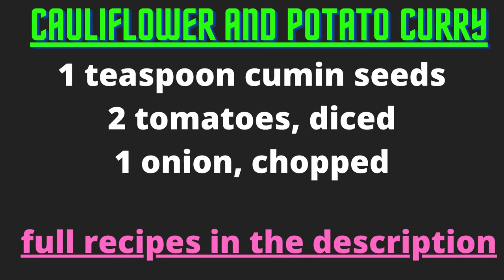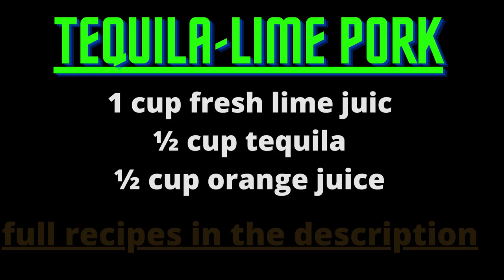Lose 1olbs. In 1 Week | Top Recipes To Lose weight | Fitness Video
I Only recommend products that I have researched and found to be working and effective, Therefore they are so expressed in my opinion. This video description may contain affiliate links that are at no additional cost to you, however, such links may earn me a small commission, which will in no small measure help to support the channel and our creators to be more productive,to that end, we are truly grateful

Recipes
1, Crisp Marinated Cucumbers
½ cup white vinegar
½ cup white sugar
½ teaspoon salt
¼ teaspoon celery seed
2 cucumbers, sliced
¼ cup sliced sweet onion

Fennel Coleslaw

½ cup apple cider vinegar
3 (1.5 fluid ounce) jiggers triple sec
1 teaspoon salt
4 cups shredded green cabbage
2 cups shredded purple cabbage
2 cups thinly sliced fennel bulbs
1 sweet yellow onion, thinly sliced
½ cup pine nuts

 Mango Salsa on Tilapia Fillets

½ fresh pineapple - peeled, cored, and chopped
½ pound strawberries, quartered
3 kiwifruit, peeled and diced
1 large mango - peeled, seeded, and diced
½ cup grape tomatoes
2 tablespoons finely chopped fresh cilantro
1 tablespoon balsamic vinegar
1 ½ pound tilapia fillets
½ teaspoon seasoned pepper blend

2, Berry Fruit Salad
1 cup fresh strawberries, hulled and quartered lengthwise
1 cup fresh blueberries
1 cup fresh blackberries
1 cup fresh raspberries
1 teaspoon white sugar

Aloo Gobi Masala (Cauliflower and Potato Curry)
1 head cauliflower, cut into 1-inch florets
3 potatoes, peeled and cut into 1-inch chunks
1 tablespoon olive oil
1 teaspoon cumin seeds
2 tomatoes, diced
1 onion, chopped
1 teaspoon salt
1 teaspoon curry powder

Tequila-Lime Pork Tenderloin
1 cup fresh lime juice
½ cup tequila
½ cup orange juice
¼ cup chopped fresh cilantro
2 tablespoons chopped green chiles
1 ½ tablespoon chili powder
1 teaspoon minced garlic
1 tablespoon honey
1 teaspoon salt
¾ teaspoon ground black pepper
2 pork tenderloins

NATURAL CURE PLUS does not make any warranties about the completeness, reliability, and accuracy of this information. Any action you take upon the information you find on this channel (NATURAL CURE PLUS), is strictly at your own risk. NATURAL CURE PLUS, will not be liable for any losses and/or damages in connection with the viewing of our channel. From our channel, you can visit other channels by following hyperlinks to such external channels. While we strive to provide only quality updates for useful and ethical information only we have no control over the content and nature of your opinion. By viewing our channel, you hereby consent to our disclaimer and agree to its terms. Should we update, amend or make any changes to our rules, those changes will be prominently posted here